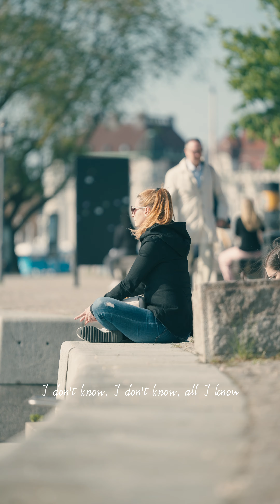Stockholm Early Summer 2022 | 4K Film